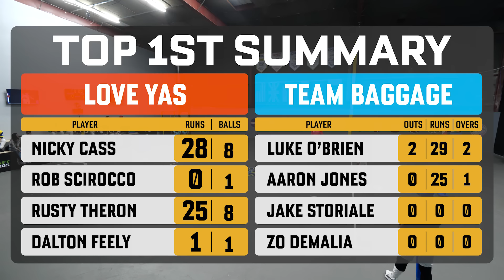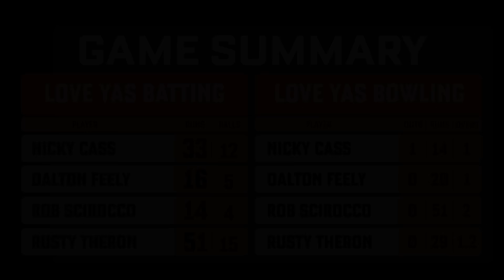Love Yas vs Baggage | Game 7 | Warehouse Cricket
Jomboy Media hosts Game 7 of the Ball in Play League between Love Yas and Team Baggage!

New customers bet $5 on any wager and receive $150 in bonus bets

Featuring: Nicky Cass, Dalton Feely, Rob Scirocco and Rusty Theron & Jake Storiale, Luke O'Brien, Zo DeMalia and Aaron Jones
Hosted by: Chris Rose and Daren Sammy
Edited by: Rob Moretti, Rony Jerez and Alex Graap

Please Gamble Responsibly. Call 1-800-NEXT STEP (AZ), 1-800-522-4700 (KS/NH), 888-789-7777/visit ccpg.org (CT), 1-800-BETS OFF (IA), or visit OPGR.org (OR).
21+ (18+ NH/WY). Physically present in AZ/CO/CT/IL/IN/IA/KS/LA(select parishes)/MA/MD/MI/NJ/NY/OH/PA/TN/VA/WV/WY only. Void in NH/OR/ONT. Eligibility restrictions apply. Valid 1 per new customer. Min. $5 deposit. Min $5 bet. $150 issued as bonus bets that expire 7 days (168 hours) after being awarded. Ends 8/20/23 at 11:59PM ET. On behalf of Boot Hill Casino & Resort (KS).

Warehouse Cricket | Ball-in-Play League | क्रिकेट